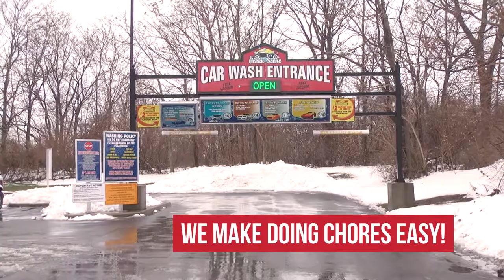Sandusky Clean Scene Sandusky Ohio 44870